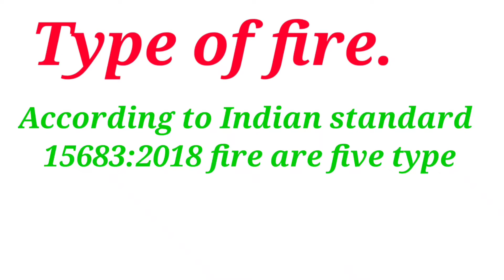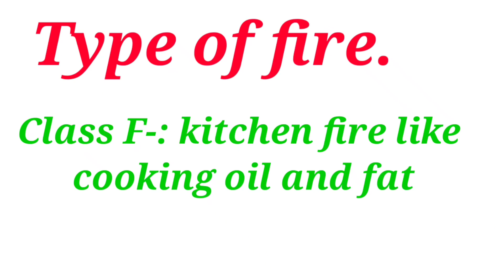Fire| Type of Fire| Fire kitne prakar ke hote Hain | आग का प्रकार🔥🔥🔥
file ke prakar
 type off fire
how many type of fire

Construction safety